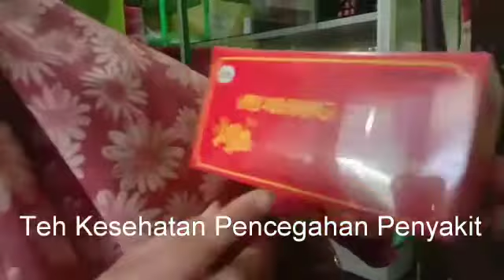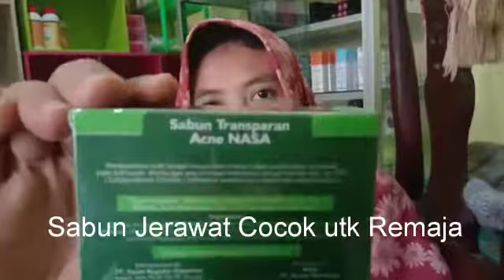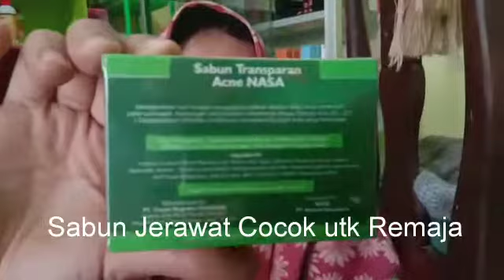teh kesehatan,sabun jerawat, sabun pengencang kulit dari PT NASA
Hubungi Lutfiyah Yuni 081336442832   ( Distributor Resmi PT.NATURAL NUSANTARA )